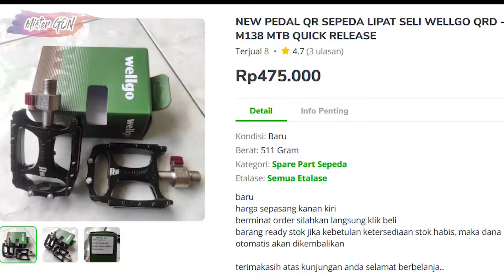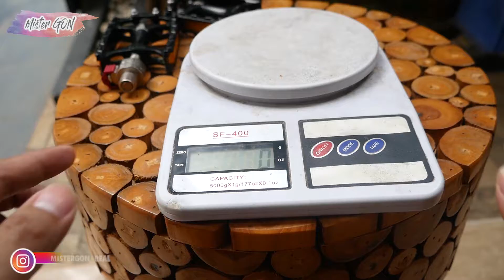PEDAL SEPEDA QUICK RELEASE KEREN DARI WELLGO M138 | BANTING HARGA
Link Pembelian :

- PEDAL SEPEDA LIPAT MTB MERK WELLGO QR QUICK RELEASE BLACK LIKE NEW